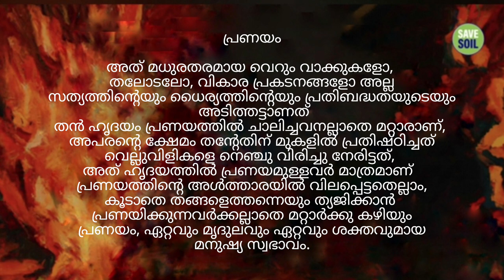ആശയകുഴപ്പത്തിൽ ആവുമ്പോൾ എന്തു ചെയ്യണം? What To Do When You Are Confused | Sadhguru Malayalam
ഇന്നത്തെ കാലത്ത് ആളുകൾ സാധാരണയായി നേരിടുന്ന ഒരു പ്രധാനപ്പെട്ട പ്രശ്നമാണ് എങ്ങനെയാണ് ഒരു തീരുമാനമെടുക്കേണ്ടത് എന്നത്. ഇതിന്റെ പശ്ചാത്തലത്തിൽ  മനസ്സിന്റെ പ്രകൃതത്തെ സദ്ഗുരു നോക്കിക്കാണുന്നു.

decision-making sadhguru
What To Do When You Are Confused
how to take decision malayalam
how to make decisions malayalam
how to take right decision
sadhguru malayalam speech